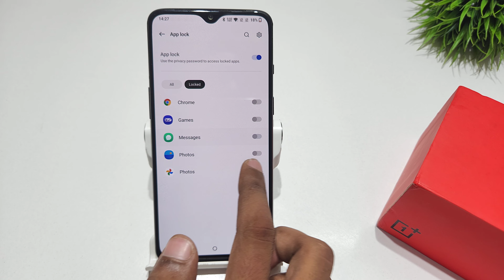How to remove App Lock in oneplus 6 | oneplus 6T me app lock kaise remove kare